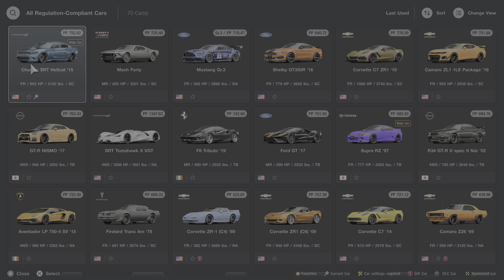GT7 multiplayer track test hellcat,mustangGR3,F8,C7 ZR1